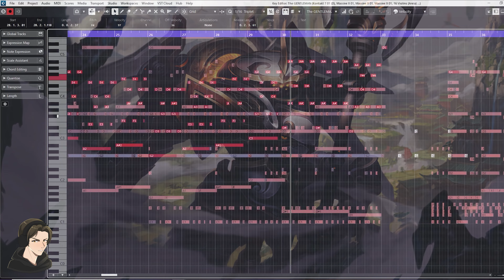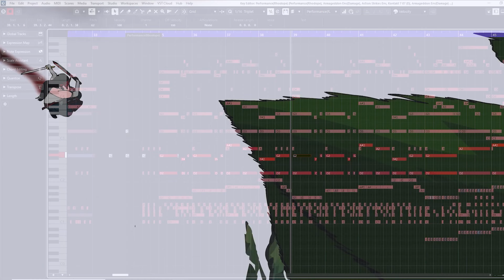League of Legends x Attack On Titan | EPIC VERSION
Arranged & Orchestrated by Owly.